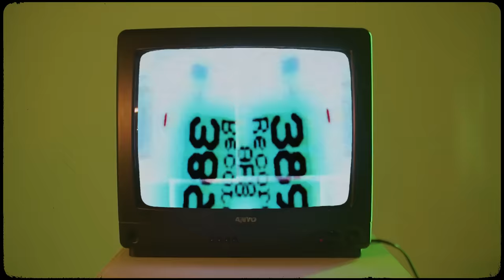Azahriah - hathor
Special Thx To // A Stáb Official, Tíkéj, Csizmadia Márk, Lőrincz Norbert, Schärfl Ádám, Csizmadia Zsolt,

MUSIC
Prod by.: Koponyás Dániel (Holem), Azahriah
Mix/master: Godó Zoltán
Producer: Máté Gyárfás
Vocals/Guitar: Azahriah

Directed by: Azahriah
D.O.P.: Vitó Zsombor (imagiCORE)
Editing/Coloring: Vitó Zsombor / Azahriah

Menedzsment, kiadó:
MGS MUSIC Hungary
Máté Gyárfás

Lyrics:

I said love is not the worst
He said i wouldn’t understand
You won’t understand

Cause i dont feel like i should go
Like my brother had to go
The daylight of my soul

He said if you find your other half
One day you will see it
That its just not skin and bones
Theres nothing true
In a broken heart
Cause i cant get enough

Your eyes are like fire
They burning - desire
For eternity, eternity
And you are my only
Safe igloo from snow and
You owe me - you owe me

To the left to the right everyday
Im thinking bout this story i got ash in the grave
We buried every little thing that made us feel awake cause the best isnt always what you need

And ive been looking for my momma not a lover
But tomorrow i will meet her cause the brightest light will come to place when all the darkness fades away

Thats its not hurting back in the bones
One day you will see it, theres nothing beautiful
In a broken heart, cause we all enjoy the fall

They burnin desire - for eternity
And you are my only safe igloo
From snow and you owe me